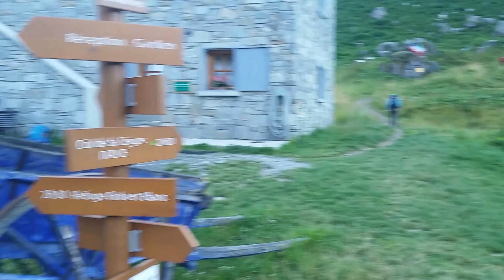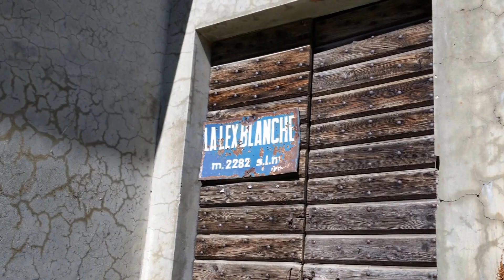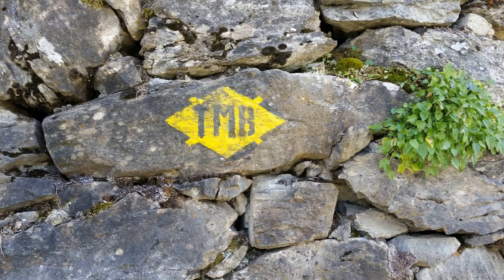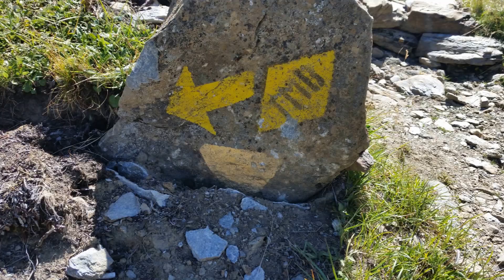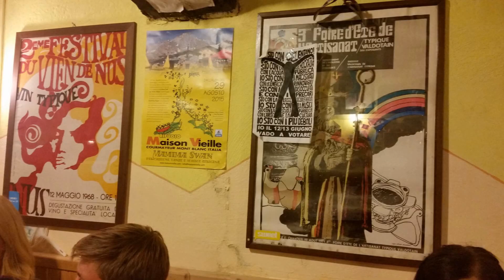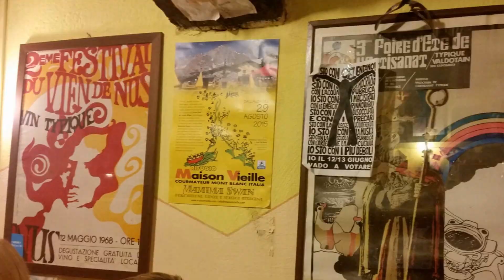Tour Du Mont Blanc TMB Stage 5 - Refuge Les Mottets (FR) to Refugio Maison Vieille (IT)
We all have our favorite TMB days. This was mine. Leaving Mottets, the trail starts with sustained uphill climbing, passing the Aiguille des Glacier to reach the Col De La Seigne. Here we cross from France to into Italy. The view from the top of the Col down the Val Veni and the back of Mont Blanc is fantastic. The rest of the day is in toxicating, walking  along the Val Veni on the Southern side of Mont Blanc, passing the menacing Aiguille Noire, Refugio Elizabetta Lac Combal and the Glacier du Miage. Most of the way is dominated by huge snow capped peaks, glaciers and alpine meadows. This a long day by TMB standards so we were very glad to obtain cold beer, and great food at our stay for the night the lively Refugio Maison Vieille which sits above the Italian ski resort town of Courmayeur.